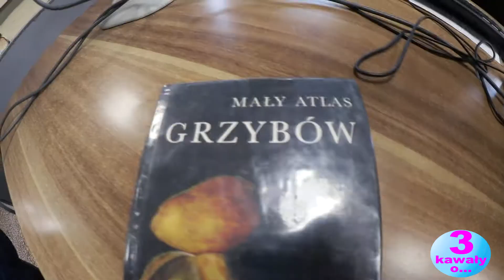3 kawały o... DOBREJ KSIĄŻCE (jąkała) #177 - Marcin Sznapka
W kawałach wcale nie trzeba przeklinać i mówić o rzeczach tylko dla dorosłych. Kawały bez przekleństw, bez obciachu, spokojne, miłe i dla każdego ucha :) Z napisami :)